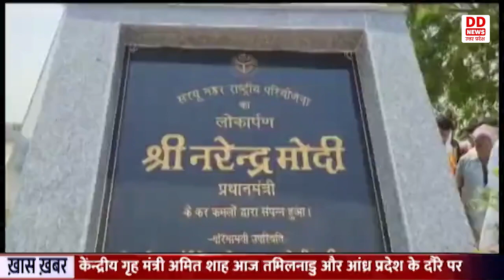Shravasti में केंद्रीय कृषि मंत्री Narendra Singh Tomar ने राप्ती सरयू नहर परियोजना का किया शुभारंभ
श्रावस्ती में आज केंद्रीय कृषि एवं किसान कल्याण मंत्री नरेंद्र सिंह तोमर ने राप्ती सरयू नहर परियोजना का शुभारंभ किया। सरयू परियोजना को मोदी सरकार ने गति दी है और सरयू राप्ती परियोजना के नाम से इसका शुभारंभ किया। आज इसी राप्ती सरयू के राप्ती बैराज से केंद्रीय कृषि एवं किसान कल्याण मंत्री राकेश नरेंद्र सिंह तोमर ने विकास यात्रा का शुभारंभ किया। इसके बाद जिला मुख्यालय के अलक्षेन्द्र इंटर कालेज के कार्यक्रम में सहभाग किया और लाभार्थियों को सर्टिफिकेट भी वितरित किए